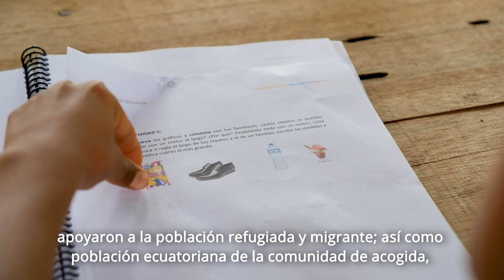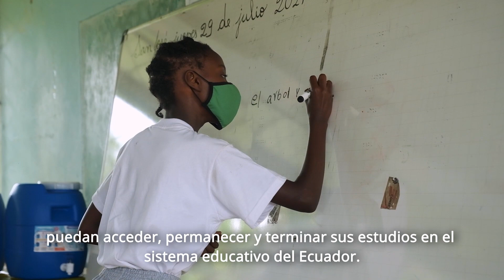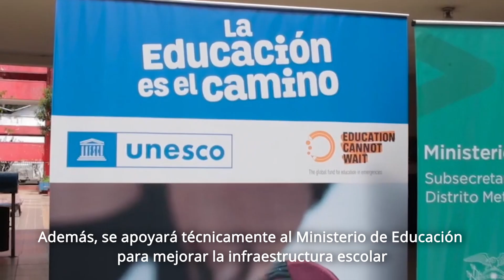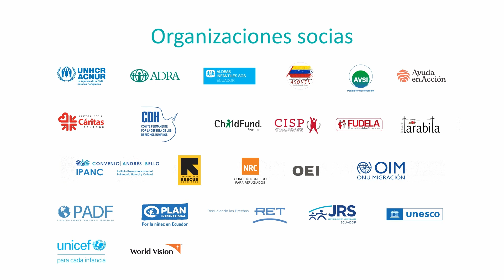Ecuador. GTRM apoya para expandir oportunidades educativas para niños y niñas refugiados y migrantes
Menos del 40 por ciento de los niños y niñas de Venezuela en edad escolar asisten a la escuela o a servicios de desarrollo infantil en Ecuador. Como parte de los esfuerzos para mejorar el acceso a la educación para personas refugiadas y migrantes en 2022, con el apoyo del GTRM, se espera que el sistema de educación pública se expanda para incluir a más de 120.000 niños, niñas y adolescentes de Venezuela.